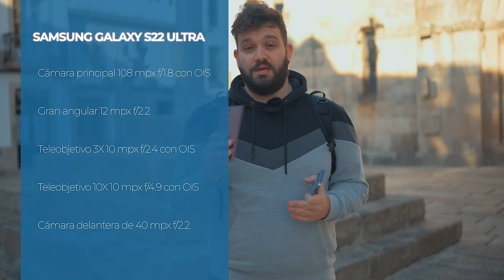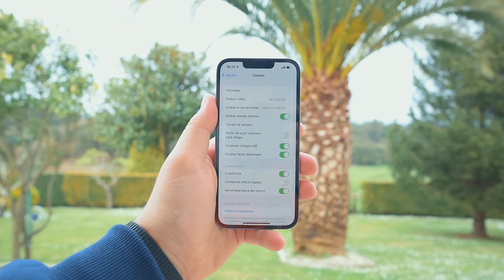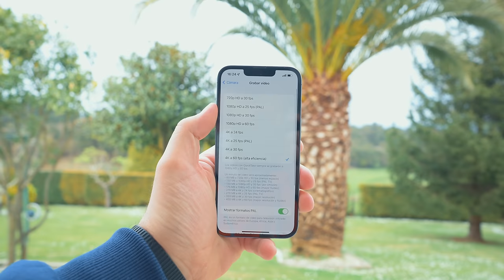Samsung S22 Ultra vs iPhone 13 Pro/Max, ¡TEST de CÁMARAS!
La comparativa de dos de los dispositivos más interesantes a nivel de camaras en el mercado. Si a ti lo que más te interesa es la fotografia te contamos todo lo que necesitas saber sobre el SamsungGalaxyS22Ultra y el iPhone13Pro /

Compra el Samsung Galaxy S22 Ultra en Amazon

Compra el iPhone 13 Pro Max en Amazon

Consigue un mes gratis en tu primer alquiler en Grover con este código: G-o6dQtMO

Compra el iPhone 13 Pro al mejor precio en Amazon